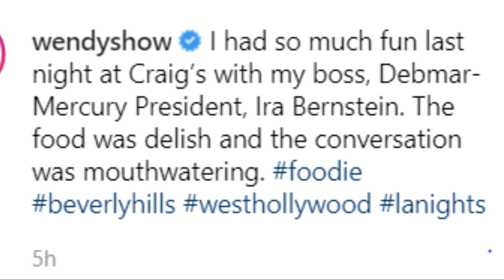Wendy Williams is seen out wearing WEDDING RING again, secretly planning reunion with ex-husband??